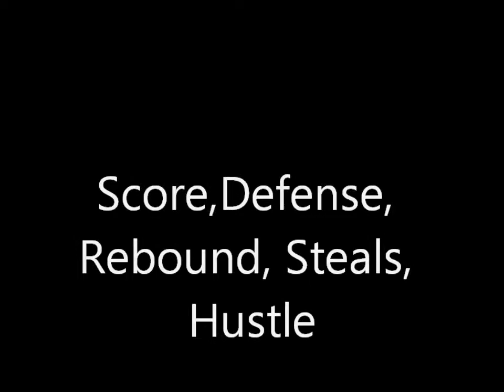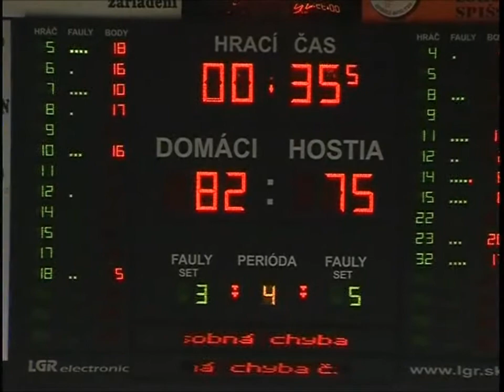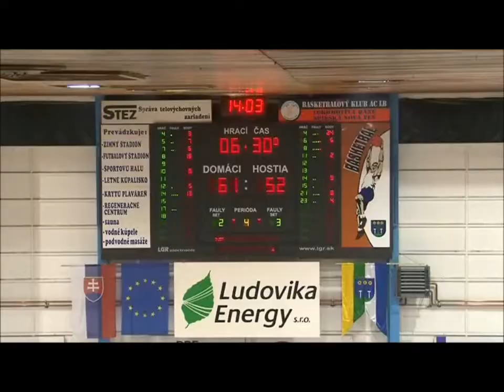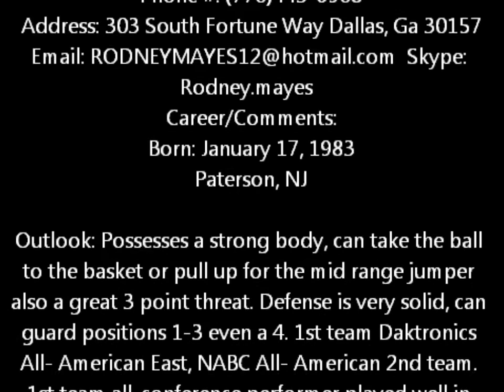Rodney Mayes basketball 2012 Slovakia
2012 Slovakia Extraliga  highlites..6'7 215LBS SF/SG